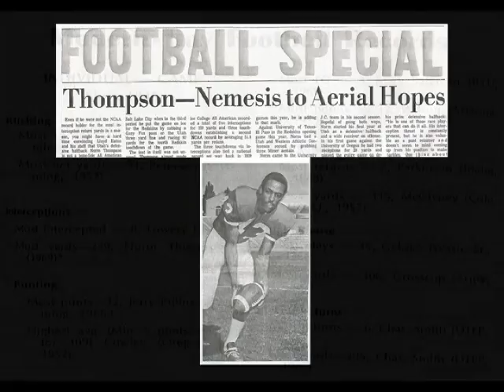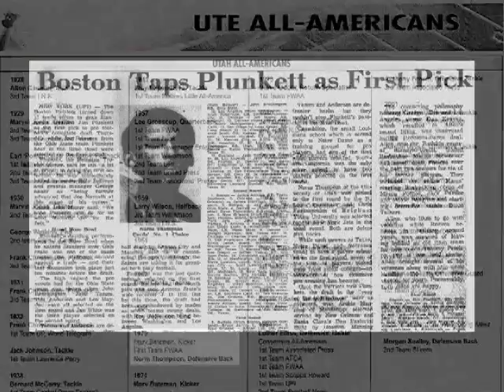Crimson Club Hall of Fame 2007: Norm Thompson